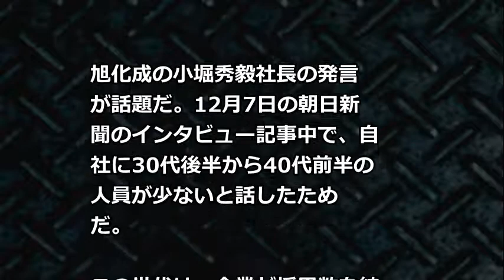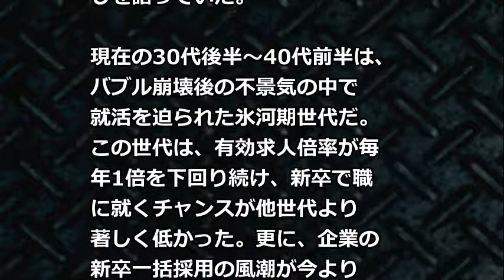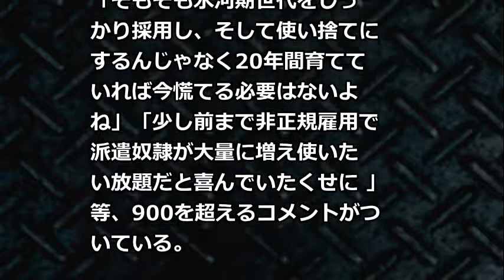【今さら】「40代前半がいない」人手不足を嘆く旭化成社長の発言に就職氷河期世代が猛反発 「自分たちが採用しなかったくせに」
【関連動画】
旭化成、走るコンセプトカー発表＝京都のＥＶベンチャーＧＬＭの車台活用
【非正規労働者】就職氷河期世代…中年フリーターが直面する残酷な現実 Love jp
【報道スペシャル2014】就職氷河期に挑む一人の就活生にインタビュー【雇用問題に打ち勝つには？】
30代未婚の処女率が驚愕の3割、就職氷河期の犠牲者か
遠藤ゆりかの引退にふれてしまうプロデューサー